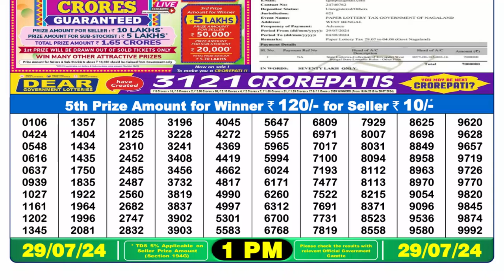🔴Dear Lottery Sambad Live 1pm today 29.07.24 Nagaland State Lottery Result